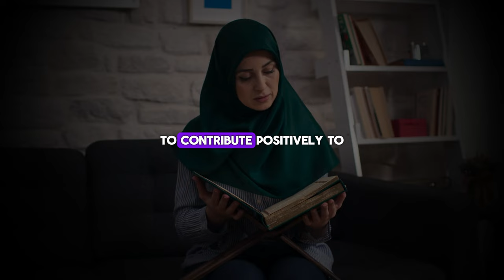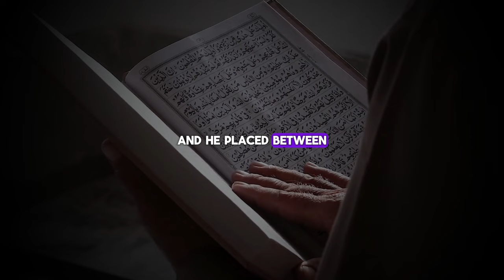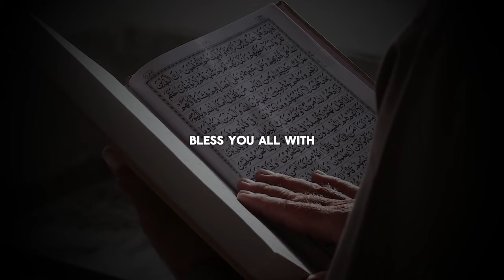Uncover the Truth: How to Know You Found the Right Person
Are you wondering how to know if you've found the right person? In this video, we'll uncover the truth and give you some tips on how to recognize when you've found the one. Don't miss out on this essential advice!

Warning signs: 7 Signs She Is The One
Know If She's the One with These 7 Tips
Love or illusion
finding your one and only,
she's your perfect match,
is she your true love?,
The final answer,
is she truly the one for you?,
Unveiling Love,
7 Signs You Can't Miss,
Is She The One?,
7 Signs to Confirm Your Love,
relationship
dating advice for women
relationship advice
signs she's the one
prophets in quran
islamic videos
muslim prophets
islamic history
online dating
signs she is the one
islamic
marriage enrichment
sunnah
last prophet
allah
7 Signs She is The One
sign of rejected salah
prophet muhammad
allah is rejecting salah
small mistakes makes allah reject your salah
allah deletes all salah
allah deletes your salah
mohamed salah
reject
Is my salah accepted?
salah goal
learn salah
When is salah not accepted?
mo salah saudi
mo salah deadline day
salam
Salah, favourite player
salah
allah
rejected salah
allah rejects salah
3 signs of rejected salah
mo salah
inspired analyst
islamic motivation
mustafa saw
islamic lectures
muslim
muhammad
Allah
god
eman
patience
marriage
divorce
depression
hellfire
jannah
makkah
dua
salah
sin
fasting
muslim lecture
1 islam productions
sadness
Quran
Merciful Servant
Islamic Lectures
Ramadan
Mufti Menk
Nouman Ali Khan
Muslim videos
Lectures Islam
Ramadan videos
Khalid Yasin
One-Message Foundation
Shaykh Uthman Ibn Farooq
omar suleiman
Bilal Assad
Mohammad Hoblos
Hoblos
emotional islamic lectures
Prophet
Muhammed
Mohammed
Muslims
Sheikh
TDR
Quran
Koran
ALLAH
bayyinah
institute
young
muslims
ilmfest
twins
faith
peace
conference
quran
mercy
mission
iera
mishary
afasy
recitation
tafsir
nasheed
arabic
english
mufti menk
omar suleiman
muslim
marriage
umar
omar
seerah
ramadan
shaythaan
satan
the daily reminder
ismail menk
mufti
Jibreel
jibreel
ramadan 2021
ramadan 2022
Sulaiman Moola
ayyub
story
job
yasir qadhi
muiz bukhary
STOP THIS NOW
ALLAH REJECTS SALAH
ZIKR hadith
islam
muslim
Muhammad
ilovuallah
mercifulservant
quran
the Islamic tv
nourish tv
jannah
allah
islamic video
daily reminders
loveallah328
one islam productions
emotional dua
NourishTV
jannah
islamic content
daily reminders
recently uploaded
TheiSLAMTV
OneIslamProductions
islamchanneltv
Islam Channel
muftimenkofficial
The Daily Reminder
quranandislam6123
TheGuidedPath
TheDailyReminder
HaveSabr
LoveAllah328
SenseIslam
smiletojannah
IslamTheUltimatePeace
2023
2024
Who will go to Jahannam?